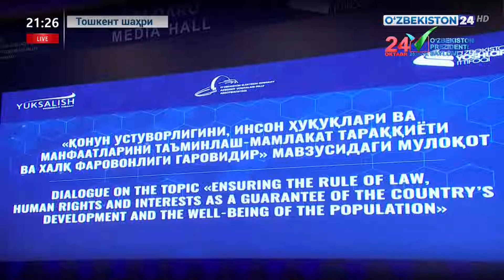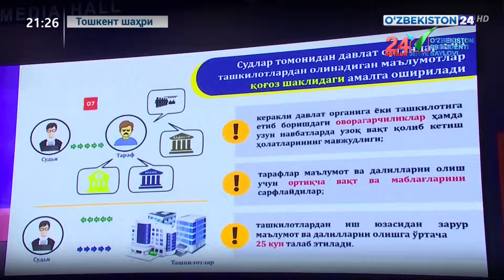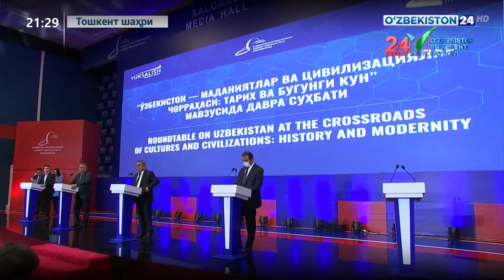Халқаро Медиа холлда сайлов бўйича тадбирлар